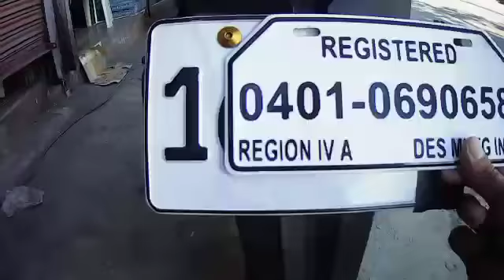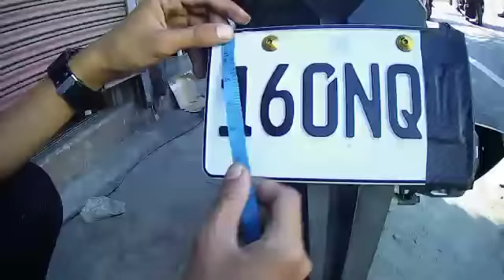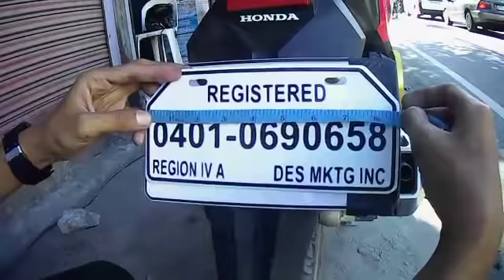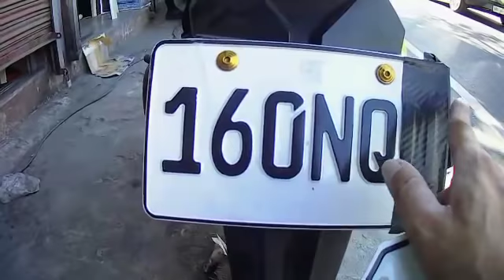Bagong Plaka ni LTO Sobrang laki ba ? Sticker san dapat naka Dikit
Bagong Plaka ni LTO Sobrang laki ba ? Sticker San ba dapat naka Dikit